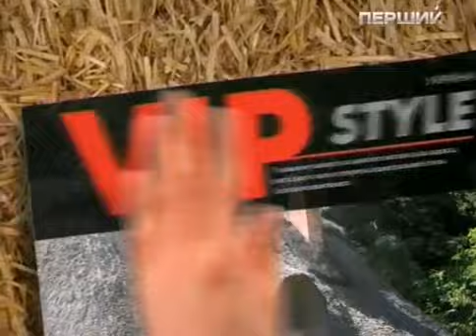Ближе к народу. Аурика Ротару